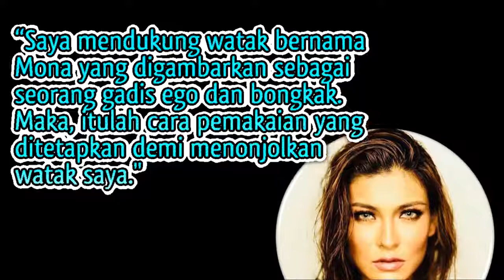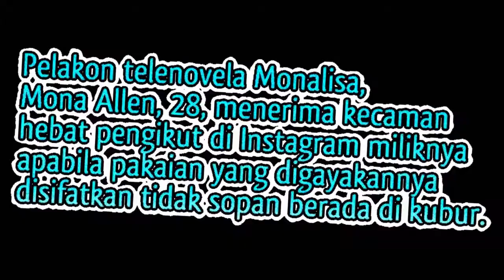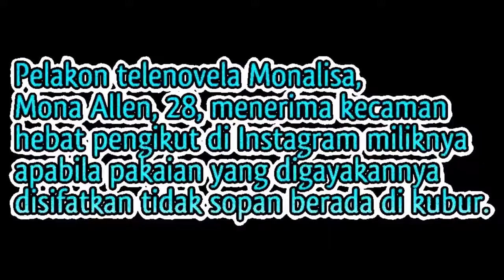Permain Agama? Mona Allen Jawab Seksi Di Kubur